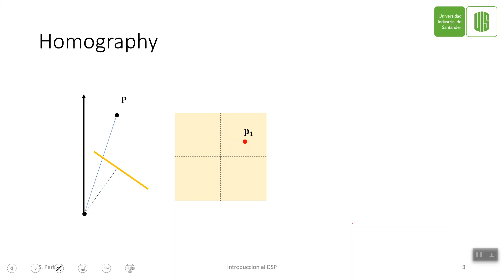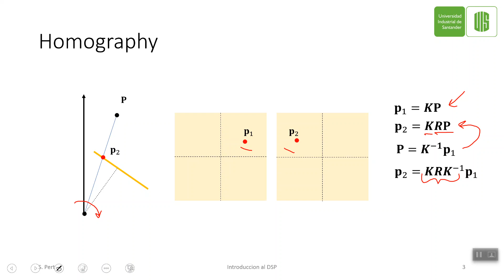2.6 homografía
Transformación homografía.